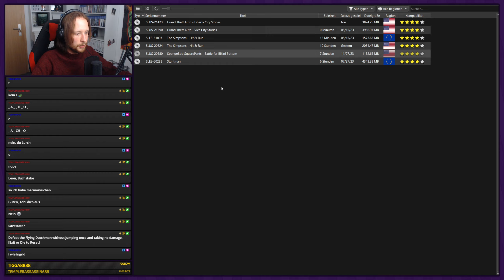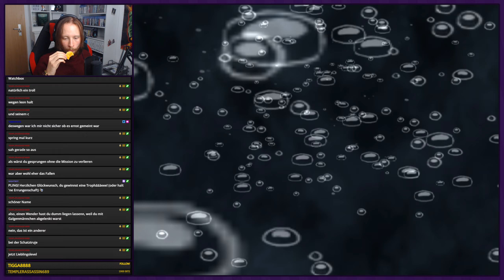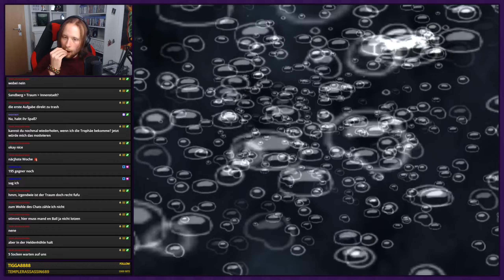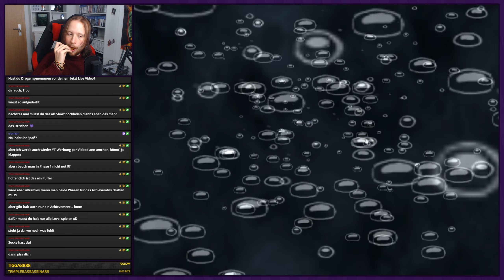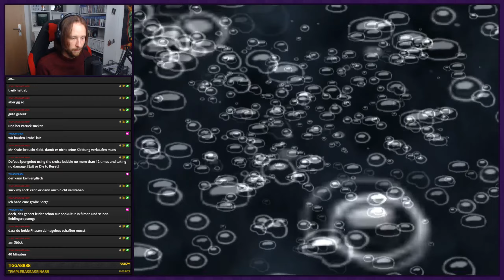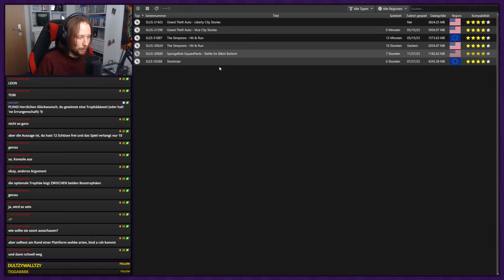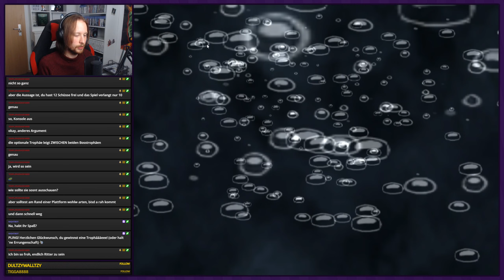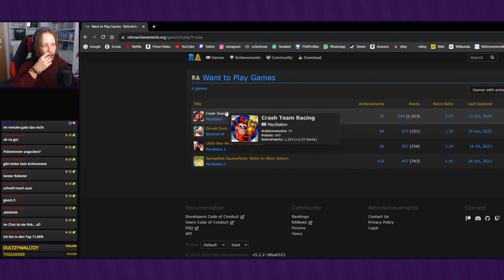12h: Beenden wir den Run ● SpongeBob: Schlacht um Bikini Bottom ● Livestream [02.12.2023]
Livestream-Aufzeichnung: SpongeBob Schwammkopf: Schlacht um Bikini Bottom
12h: Beenden wir den Run

Wir beenden unseren schönen Retro-Achievement-Run und haben am Ende wirklich alle gesammelt!

►SPONGEBOB SCHWAMMKOPF: SCHLACHT UM BIKINI BOTTOM
Entwickler: Heavy Iron Studios
Publisher: THQ
Originaltitel: SpongeBob Squarepants: Battle for Bikini Bottom
Genre: Jump 'n' Run
Erscheinungsjahr: 2003
USK: ab 0
Konsolen: »PS2«, Xbox, Gamecube, PC, GBA